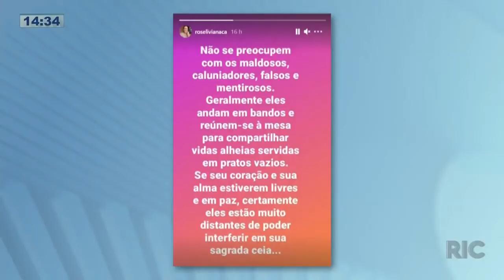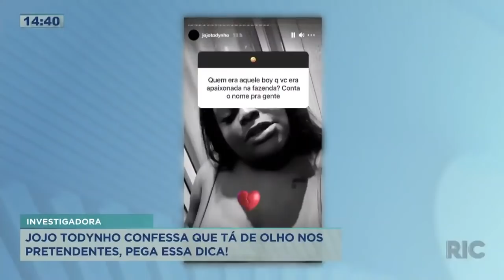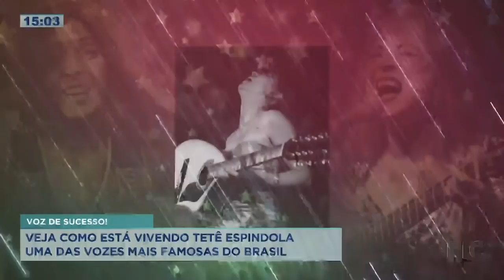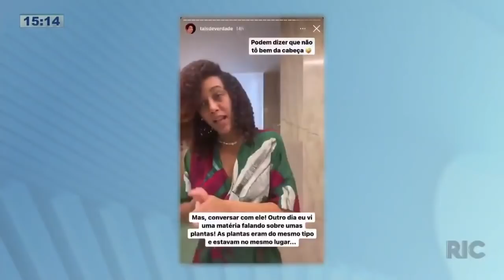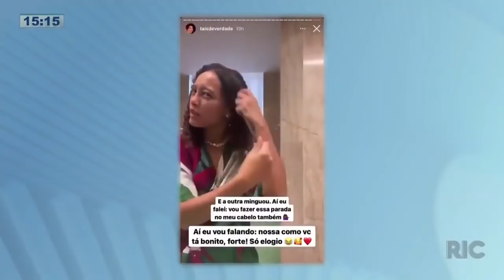Confira as notícias dos famosos na 'Hora da Venenosa' - 26/05/2021